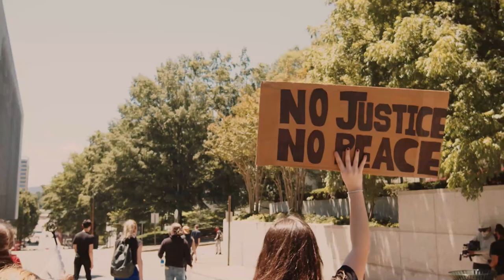Mezanmi Si Te Tout Bon Vre P.JOVENEL MOISE Ta Fè Bagay Sa Pèp Ayisyen Tap Sove